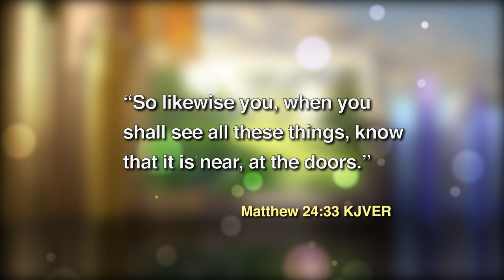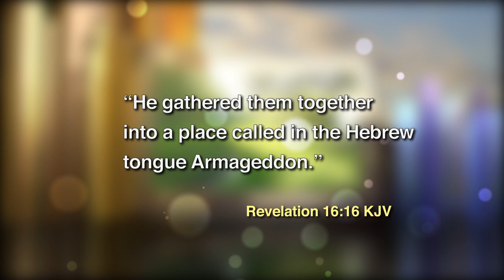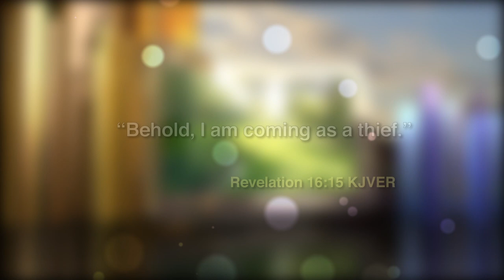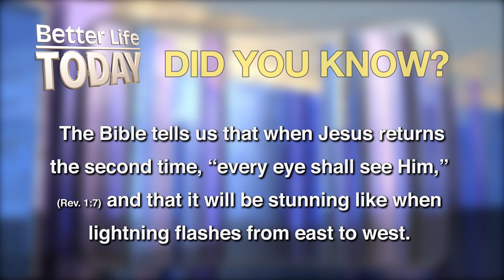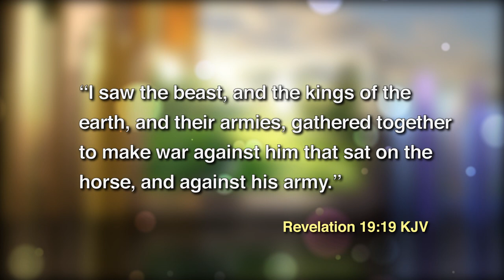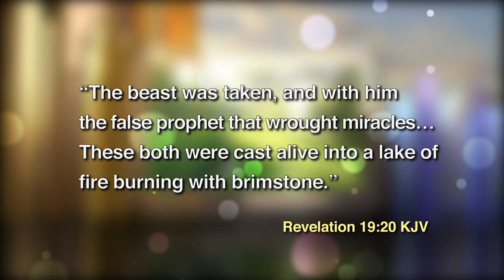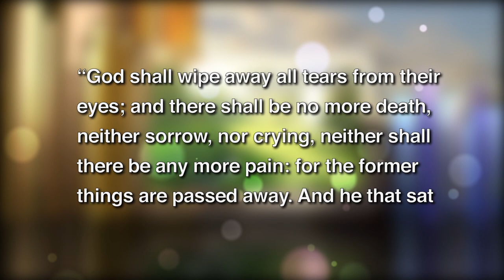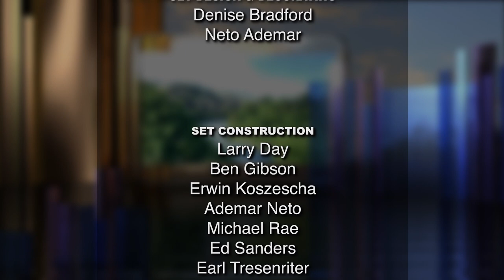BLT: Steve Wohlberg- What is Armageddon?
Program
Pastor Steve Wohlberg talks about his book, "Approaching Armageddon" revealing what the Bible really says about this sobering topic. It is a major middle east conflict or something much bigger than that? Steve answers that question and more on this episode of Better Life Today. White Horse Media.